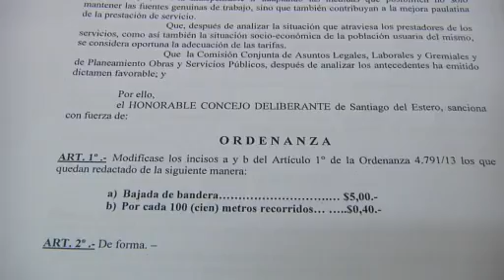Los Dubmash de Diario Panorama Santiago del Estero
El boleto de colectivo costará $ 3,25 y la bajada de bandera pasará a valer $ 5. Los incrementos fueron aprobados esta mañana en la sesión del Concejo Deliberante de la ciudad Capital.